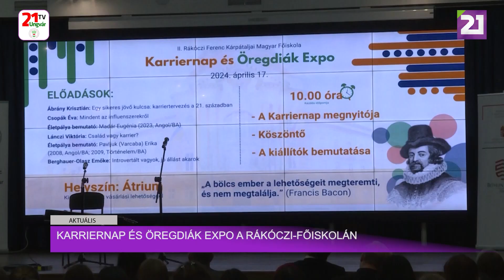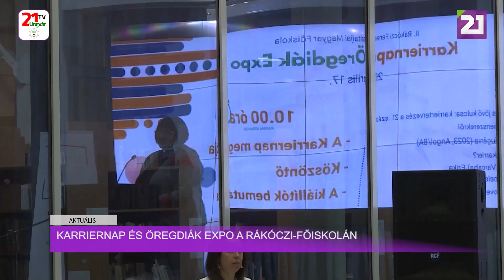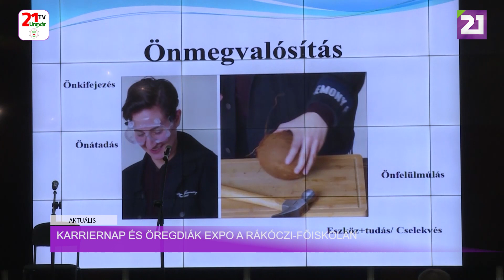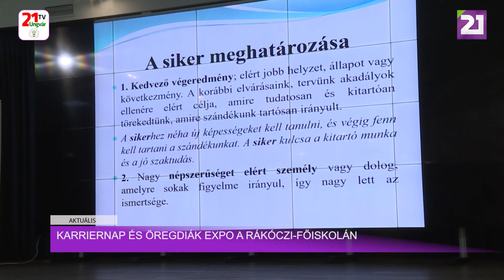Aktuális (2024.04.20)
Karriernap és Öregdiák Expo a Rákóczi-főiskolán.
Idén másodszor tartottak Karriernapot és Öregdiák Expo-t a II. Rákóczi Ferenc Kárpátaljai Magyar Főiskolán. Az esemény a Karrierkövetési Osztály, az Öregdiák Szövetség és a Fodó Sándor Kulturális Központ közös szervezésében jött létre. A rendezvény idei szlogenje egy Francis Bacon idézet volt, miszerint „A bölcs ember a lehetőségeit megteremti, és nem megtalálja”. Az alkalom szervezőinek célja, hogy lehetőséget biztosítsanak mind a jelenlegi hallgatók, mind az öregdiákok számára, hogy találkozhassanak egymással, tapasztalatokat cserélhessenek, az előadások hasznos információkkal szolgálhassanak egy sikeres karrierépítéshez, álláskereséshez. Intézményünk számára rendkívül fontos, hogy figyelemmel kísérjük hallgatóink pályafutását, hangsúlyozta Csernicskó István, a II. Rákóczi Ferenc Kárpátaljai Magyar Főiskola rektora.
A köszöntőket követően a főiskola oktatói és egykori hallgatói tartottak előadásokat és életpálya bemutatókat. A témák kiválasztásában a szervezők a hallgatók ötleteit és javaslatait is figyelembe vették.
A sikeres jövő felépítésének titkairól, és egy esetleges sikertelen próbálkozás utáni újrakezdésről tartott előadást Ábrány Krisztián, az beregszászi főiskola mentálhigiénés szakembere.
Öregdiák Expo-n a főiskola egykori hallgatói mutatták be életpályájuk alakulását, ezzel is pozitív példát mutatva a főiskola hallgatóinak. Ködöböcz-Gerzsenyi Ilona ékszerkészítő, pedagógus és a Hagyományok Háza Hálózat Kárpátaljai Kirendeltségének koordinátora. Stábunknak elmondta, sikeres karrierjét
Lengyel György 2007-ben szerzett diplomát a főiskola gazdálkodási szakán. Ma egy sikeres családi vállalkozást vezet. Az egyedi ajándéktárgyak értékesítésén kívül fordítási és tolmácsolási szolgáltatást nyújtanak, 2021-től pedig magyar nyelvű könyveket is forgalmaznak. Elmondása szerint a főiskola hallgatói állandó látogatói a magyar könyvesboltnak.
A karriernap résztvevői az influenszerekről, más szóval véleményvezérekről, az introvertált, zárkózott személyek érdeklődéseiről, valamint a család vagy karrier dilemma megoldásairól hallhattak előadásokat. A szakmai részt követően mindenki megtekinthette az Öregdiák Expo kiállító standjait.